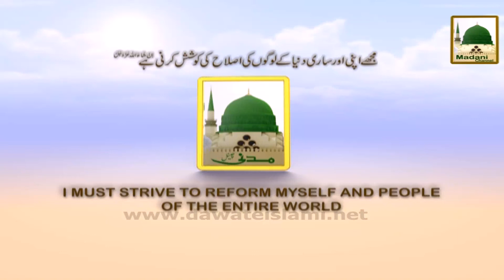Promo - Ziyarat e Haramain Tayyibain - Sat 8-45pm